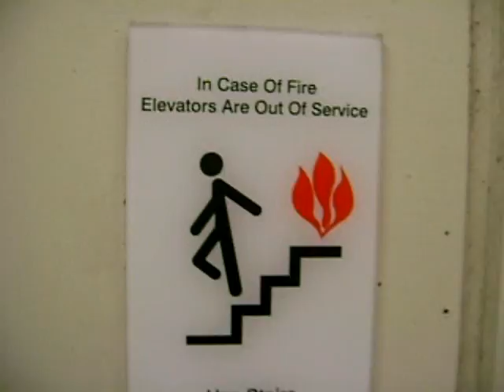Aquanaut Music - "Organized War Crime" (Music Video)